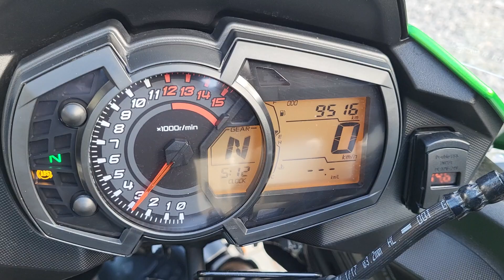KAWASAKI VERSYS X-300